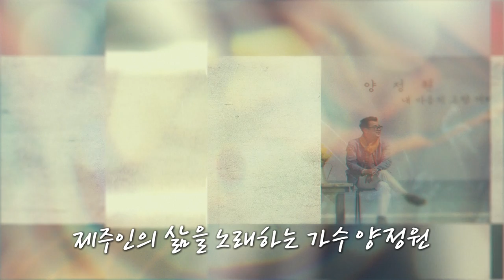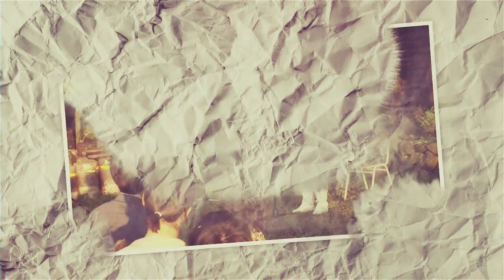[주간문화예술] 제주의 삼춘, 양정원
우리 제주의 영원한 삼춘 양정원 씨의
빠른 쾌유를 빌며,
어서 우리 곁으로 돌아와
다시 흥겨운 제주어 노래를 들려주기를 기대합니다

후원지정계좌
농협  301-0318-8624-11 (한국예총제주도연합회)
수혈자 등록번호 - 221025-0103